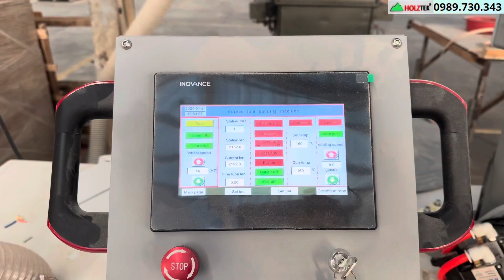Máy dán cạnh tròn tự động 2 chức năng Holztek